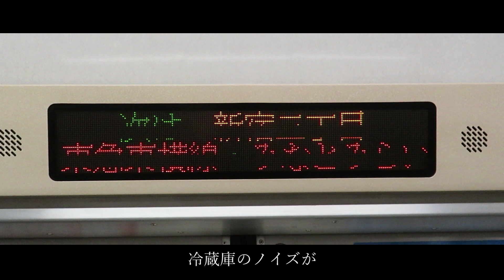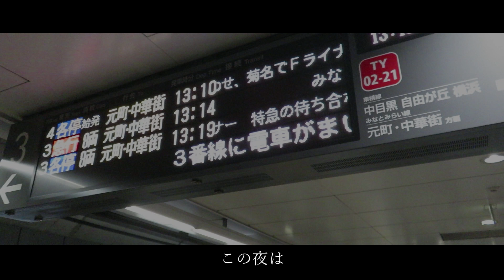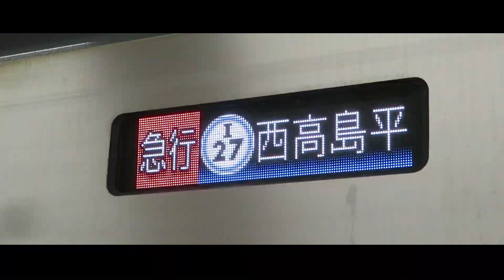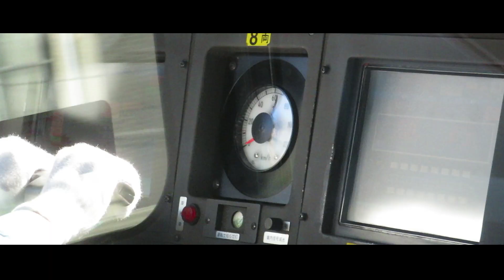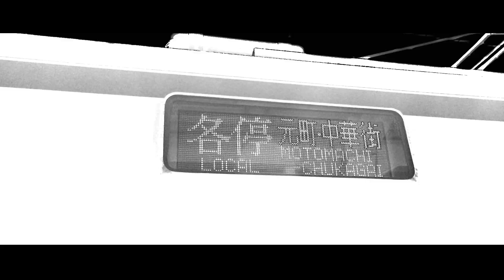【別音源ver】プラトー / サカナクション（鉄道PV）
24Fps版（LIVE音源+通常音源仕様）
使用曲：サカナクション ”アダプト" より「プラトー」
※この場を借りて感謝申し上げます